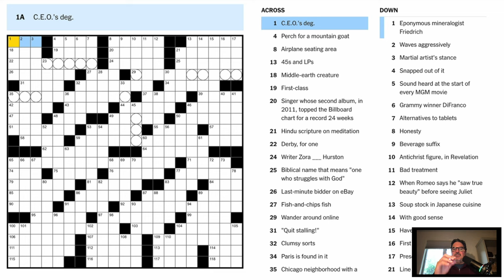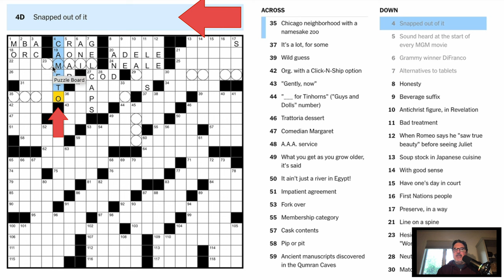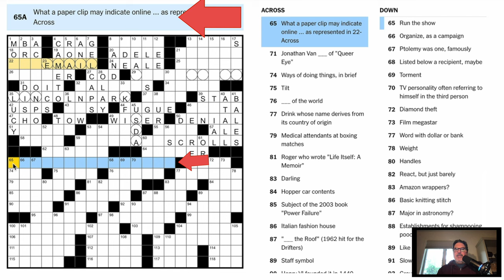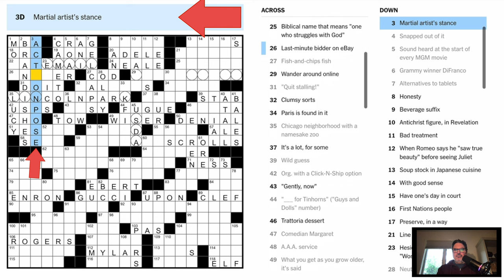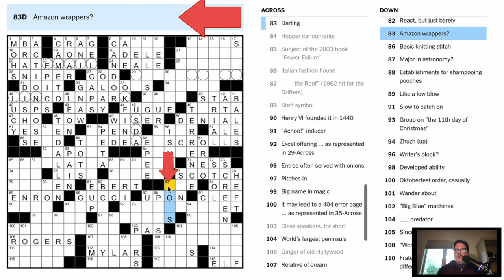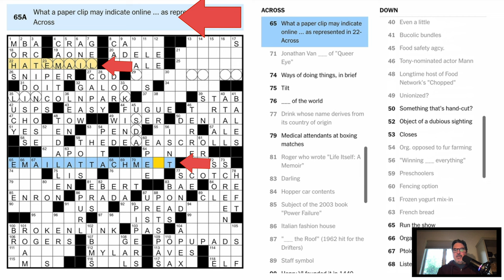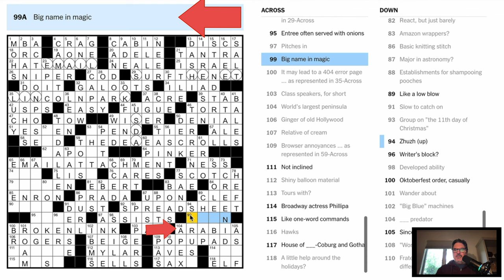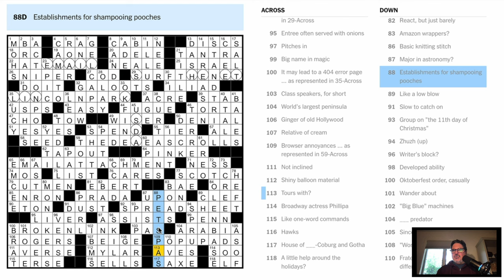Sunday New York Times Crossword Puzzle [Full Walk-through]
In this video, I'll show you how to solve Sunday's New York Times Crossword Puzzle. I'll give you the full walk-through so you can learn the answer key and get a higher score!

Sundays are always a good day to relax with a nice puzzle in the New York Times. But before you start solving, be sure to watch this video so you know how to get the most out of your time with the puzzle. I'll share with you the answer key and some tips on how to get the best scores!

In this video, we'll show you how to solve the full Sunday New York Times Crossword puzzle.

At PuzzlingGames, I make videos on brain teasers, Rubik's cubes, board games classics, and board games, classic games, and more.

➡️ VIEW MY HAND-PICKED GAME ITEMS!!

➡️ Rubik's Cube Variety Pack!  20 Rotational Puzzles!

People ask me for my favorite speedcubes.
Here you go!

Please support me to help make more content for you

What Crossword Books Should You Get??  I Can HELP!  👌

Help me keep bringing these videos to you.

🟢 If I need to advertise my YouTube video content I use this ➡️
🟠I found great editors, VO artists, writers and more ➡️ and here ➡️
🟡 This is how I improve my Graphics, Transitions, and Visual Effects ➡️
🟢 When You're Finally Ready to Set Serious and Make Money on Youtube ➡️
💰 Learn New Skills Cheap and Easy ➡️

Check us out at puzzlinggames.net

➡️ Incredible DieCast Toy Model Cars

➡️ Rent 1000’s of Video Games and Movies in the US

Clicking on any link may earn me a commission